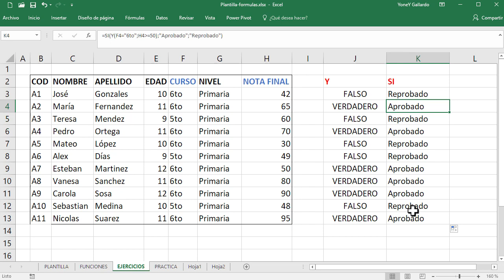Función Y en Excel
Veremos la Función Y y la función SI de Microsoft Excel 2016